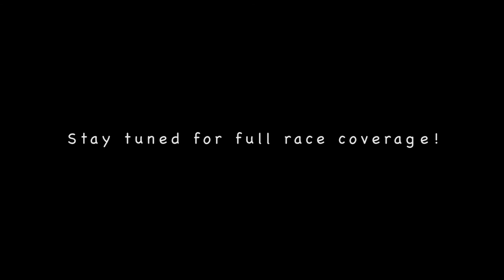Rosena Ranch Pro123